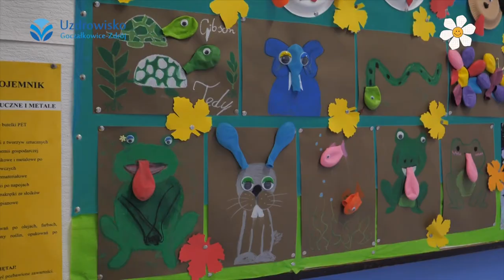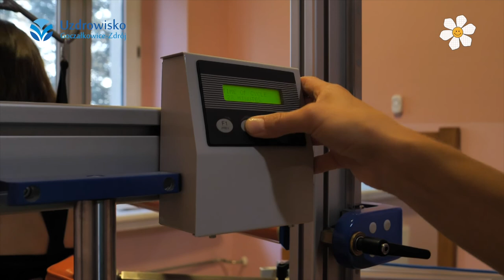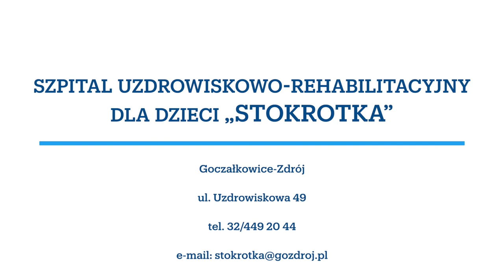Szpital Uzdrowiskowo-Rehabilitacyjny dla Dzieci STOKROTKA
Szpital Uzdrowiskowo-Rehabilitacyjny dla Dzieci STOKROTKA w Goczałkowicach-Zdroju pomaga małym pacjentom ze schorzeniami neurologicznymi, układu kostno-stawowego oraz mięśniowego. Udzielamy pomocy w ramach leczenia szpitalnego, sanatoryjnego oraz poradni rehabilitacyjnej.
Stokrotka — sekretariat 32/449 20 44